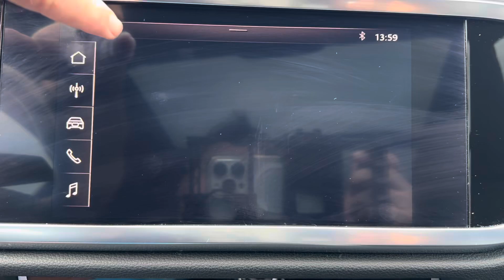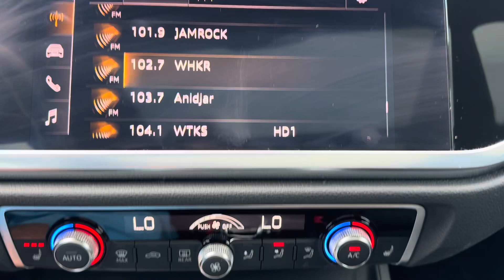Pre-owned 2019 Audi Q3 S-Line Premium Plus Quattro for Sale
Carfax Certified One-Owner Florida car... accident-free...Phenomenal service records...Check out the Carfax.

Only 36,433 miles, Great Condition...with both sets of keys!

This Q3 is equipped with the S-Line Premium Plus Package and Convenience Package

-The Premium Plus Package is highlighted by keyless entry and ignition, front and rear parking sensors, a wireless charging pad with signal booster, a blind-spot monitor with rear cross-traffic alert, lane departure warning, LED exterior lighting, a power liftgate, a panoramic sunroof, leather upholstery, heated front seats, an 8.8-inch touchscreen, Apple CarPlay and Android Auto smartphone integration, USB ports in front and back, and forward collision warning with automatic emergency braking.

-The S-Line Package adds larger wheels and sporty body treatments.

Non-smoker owned.